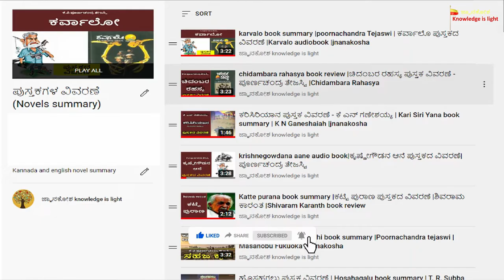Nilgiri marten | ಮರನಾಯಿ | information about endangered animal |Martes gwatkinsii |jnanakosha